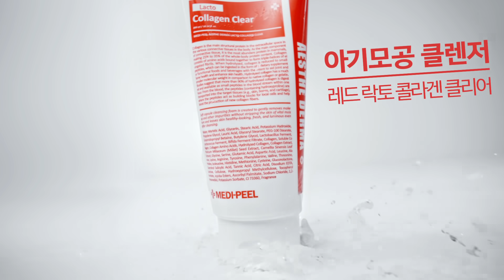레드 캡슐로 지우고 유산균과 콜라겐으로 채우자! 클렌징부터 어려지는 ‘레드 락토 콜라겐 클리어’ (30's)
손담비 나이?
찾아보지 말고
직접 보세요.

톡! 터지는 레드 캡슐으로 지우고
발효 유산균과 콜라겐으로 채우자
클렌징부터 어려지는
 ‘레드 락토 콜라겐 클리어’’

지금 메디필 홈페이지에서 만나보세요.